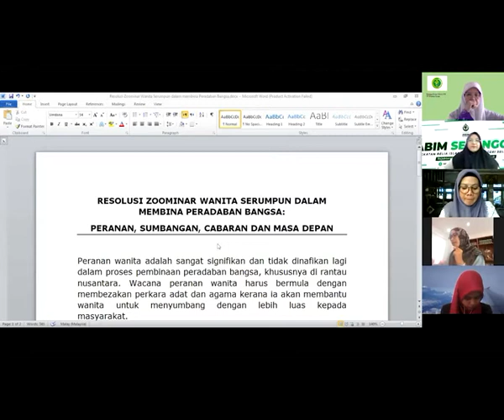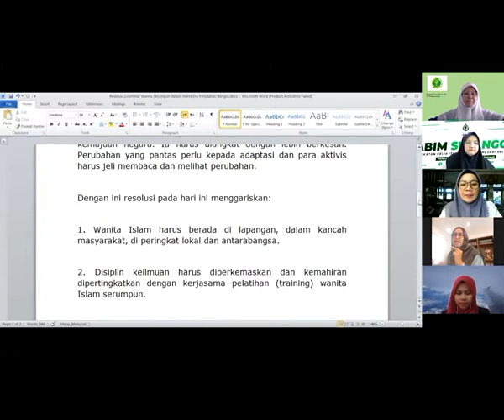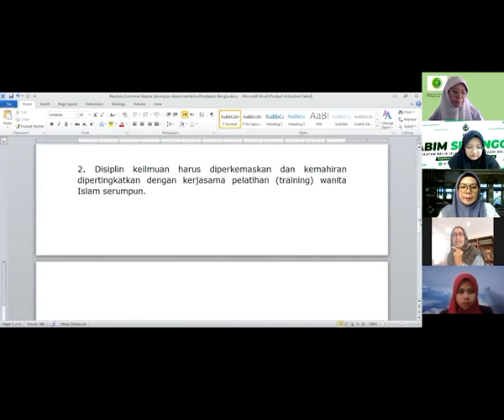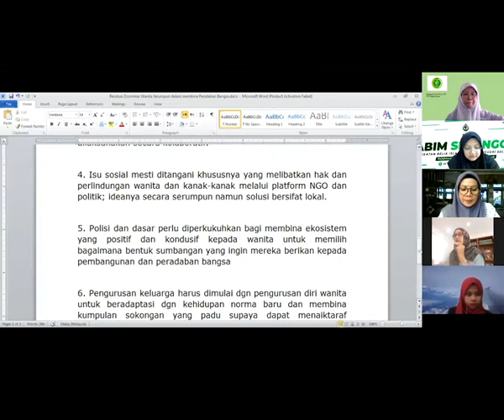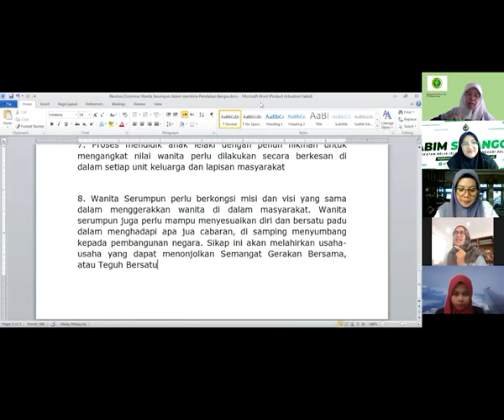resolusi zoominar 2 seri, Wanita Serumpun kerjasama Korps Muda WI dengan Helwa ABIM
ini adalah resolusi atau kesimpulan yang menjadi titik lanjut untuk kegiatan dan kerjasama selanjutnya antara Korps Muda Wanita Islam dengan Helwa ABIM disupport juga oleh RISEAP,
dari dua kegiatan, zoominar seri 1 pada 16 Agustus 2020 dan zoominar seri 2 pada 19 September 2020
yang pada akhirnya berkembang juga dengan ikutnya beberapa penggerak perempuan dari Singapura..

semoga bermanfaat..
selamat menyimak..